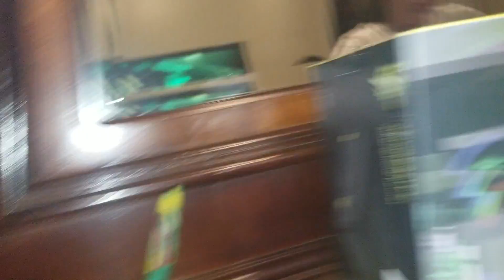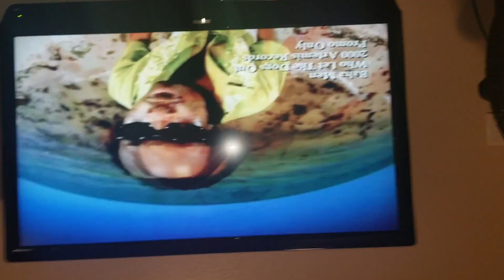Lego party part 2